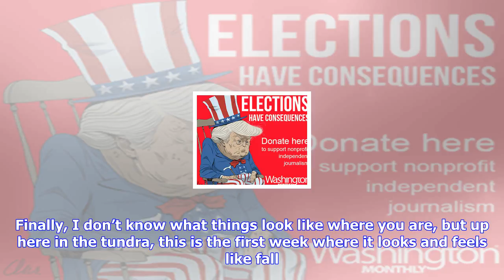Breaking News | Quick takes: trump loves his nukes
Quick takes: trump loves his nukes

 You might remember that last December, the presidentelect tweeted this The United States must great...